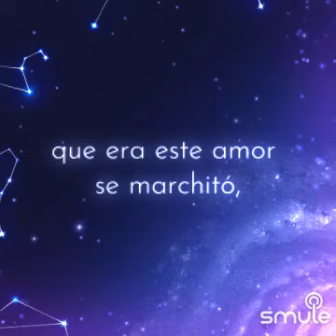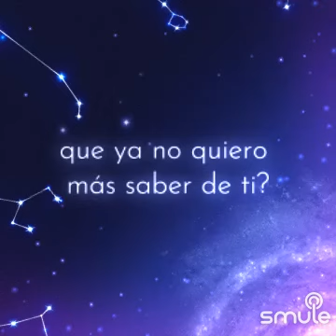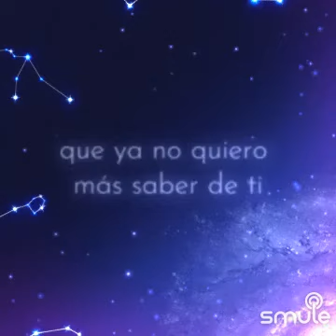Como te diré